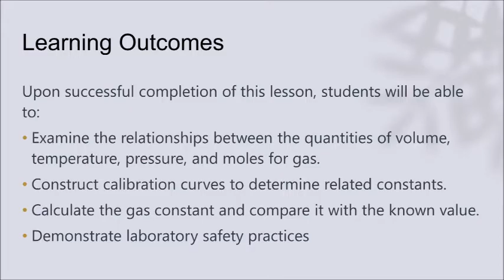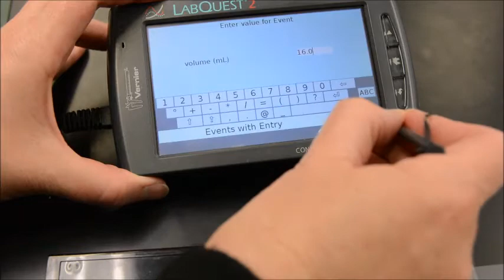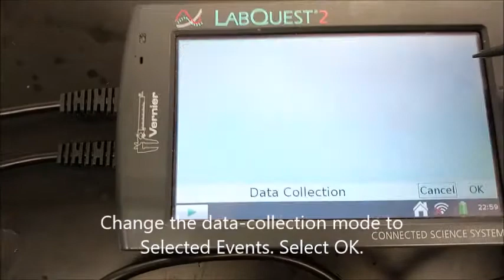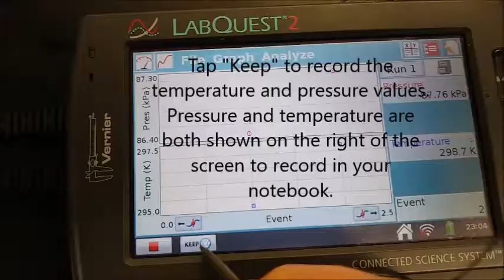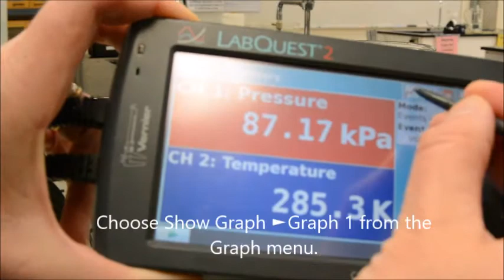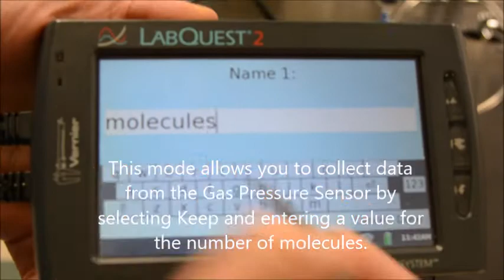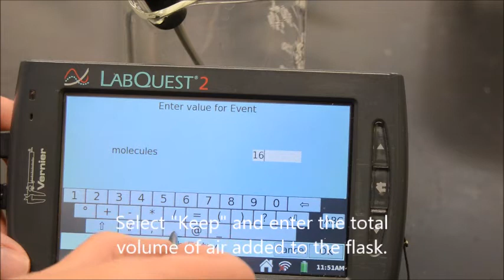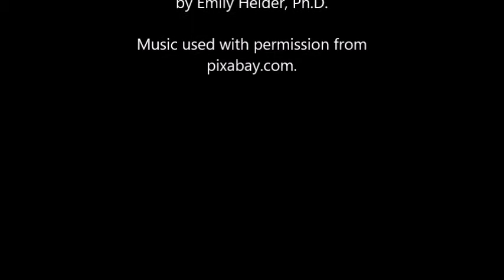Exploring the Properties of Gases: General Chemistry Experiment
The purpose of this investigation is to conduct a series of experiments, each of which illustrates a different gas law.
This video has four main parts:
Part I  Measurement of pressure, P, and volume, V (temperature and number of molecules constant).
Part II  Measurement of pressure, P, and absolute temperature, T (volume and number of molecules constant).
Part III Measurement of volume, V, and absolute temperature, T (pressure and number of molecules constant).
Part IV  Measurement of pressure, P, and number of molecules, n (volume and absolute temperature constant).

Upon successful completion of this lesson, students will be able to:
Examine the relationships between the quantities of volume, temperature, pressure, and moles for gas.
Construct calibration curves to determine related constants.
Calculate the gas constant and compare it with the known value.
Demonstrate laboratory safety practices